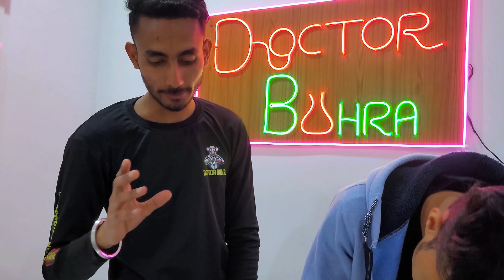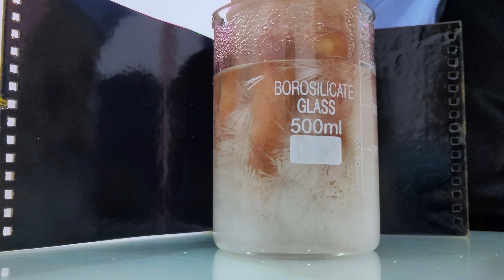Create Frozen Hand With Hot Ice Experiment At Home (100% Genuine) 🥶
⚠️ WARNING ⚠️
This video is only for Entertainment and Educational Purpose, Do not try it at Home
‼️Summary‼️
Let's Make Hot Ice With Sodium Acetate Trihydrate Its Is So Simple Compare To Vinager Or Baking Soda Trick Because doing This Experiment with vinegar or baking Soda Reaction it is  Imposible So Watch Carefully And Never Put Your Hand On Sadium Acetate Solution

❌Related Search❌
1) Experience The Magic: Hot Ice Experiment Gone Wrong! Make Hot Ice At Home (100% Real)
2) Watch As Hot Ice Freezes Instantly! 😱 Try This Home Experiment Yourself! (totally Real)
3) Creating Hot Ice At Home - Watch Your Hands Freeze! 🔥❄️ (not A Clickbait)
4) Turn Your Hands Into Ice With This Hot Ice Experiment! Make Hot Ice Easily At Home (legit)
5) Mind-blowing Hot Ice Experiment 🥶 - Freeze Your Hand Off! | Diy Hot Ice (not Clickbait)
6) Create Frozen Hand With Hot Ice Experiment At Home (100% Genuine) 🥶
7) Create Hot Ice At Home - Watch Your Hands Freeze Instantly! (100% Real Experiment)
8) Creating Hot Ice At Home: Your Hands Will Freeze! (100% Real Experiment)

❌Ignore Tags❌
tricks,amazing,experiment,science tricks,amazing experiments,home experiments,experiments to do at home,science experiment
fire tricks,easy science experiments,water experiments,water tricks,4k